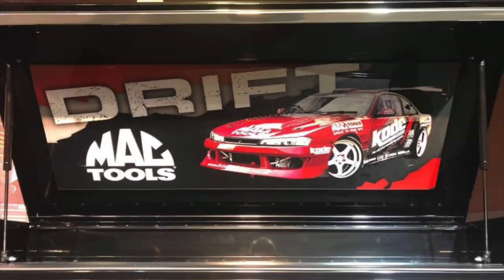Kode S14A Drift Car Mac Tools Limited Edition Tool Boxes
About Kode S14A drift Car Mac Tools Limited Tool Boxes